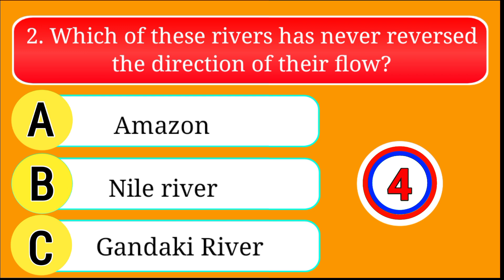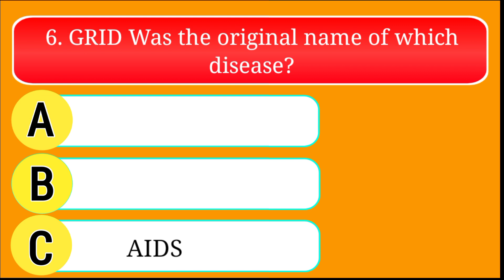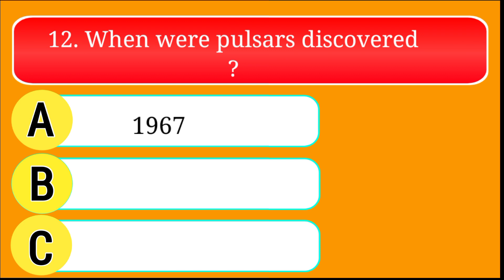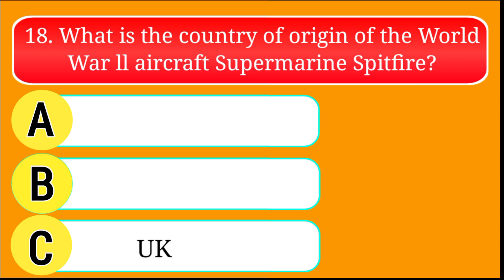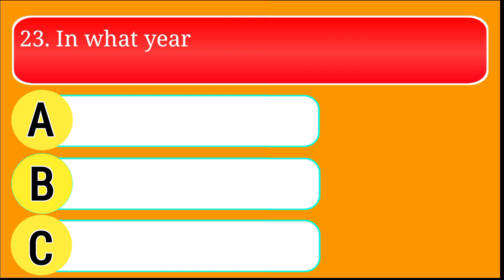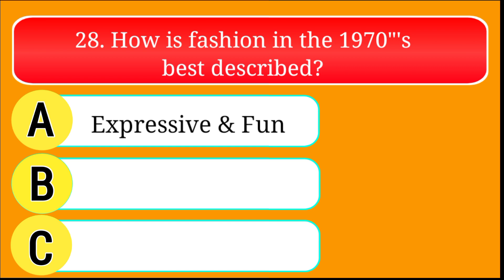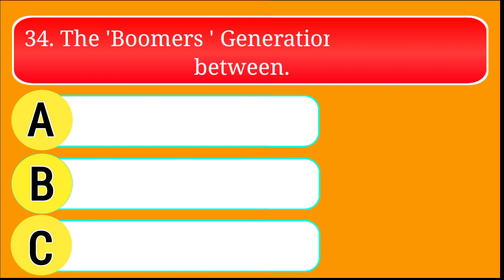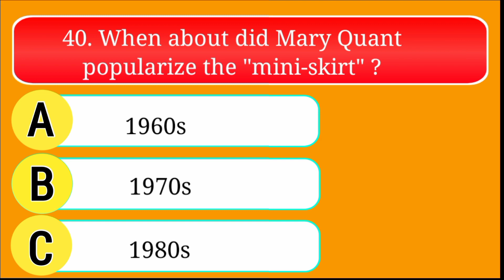Only People Over 60-100 Years Old With A High IQ Can Pass This Quiz.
Welcome to our mind-boggling quiz! Are you ready to put your intellect to the ultimate test? In this special edition, we've crafted a challenging set of questions tailored exclusively for the wisest of minds – those aged 60 to 100 with a remarkable IQ. Only the most brilliant among us will emerge victorious. Are you up for the challenge? Let the quiz begin!

Queries solved 👇
general knowledge
quiz
pub quiz
gk
general knowledge quiz
quiz game
questions and answers
trivia
trivia quiz for seniors
gk quiz
trivia quiz
geography quiz
history
geograpy
gk questions and answers
memory quiz
gk questions
spelling
quiz games
history quiz
general knowledge questions and answers
iq test